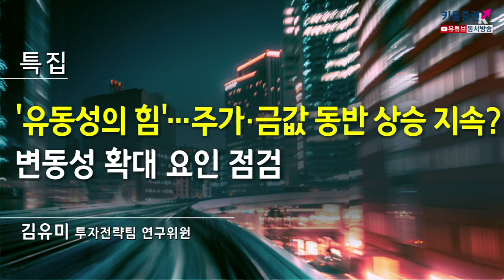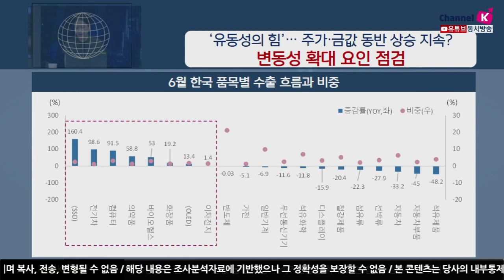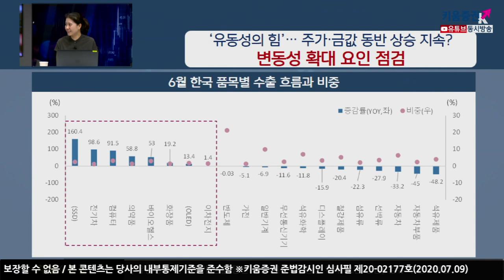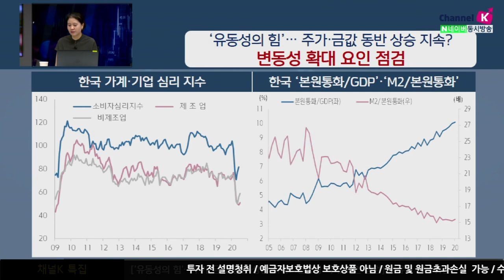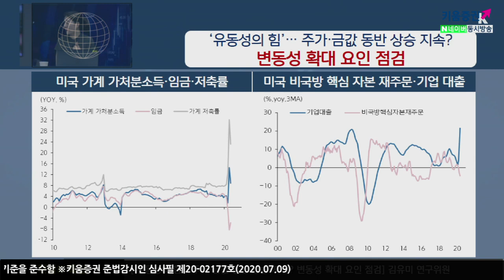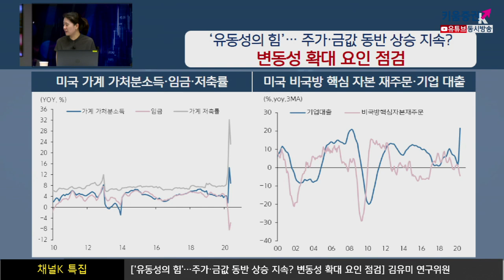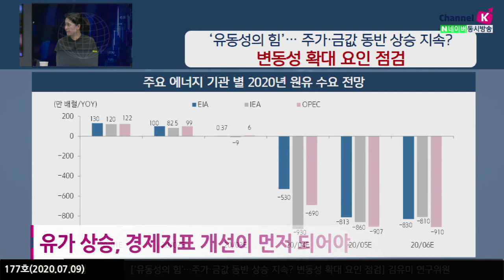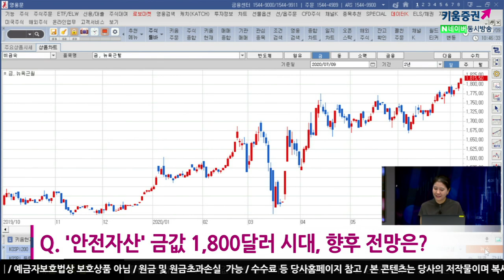'유동성의 힘' 주가·금값 동반 상승 지속? 투자전략은? (채널K특집.시장분석/with.김유미 키움증권 투자전략팀 연구위원 /20.07.09)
7월 어떤 흐름일까? 주요 변수는?
유동성은 지금까지 경제에 어떤 영향?

유동성 공급 지속 가능 여부?
회복한 국제유가, 수요 회복 기대 추가 반영 가능?
김주연 키움증권 채널K 앵커, 김유미 키움증권 투자전략팀 연구위원